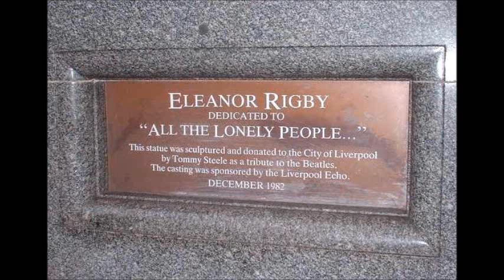BLACK CIRCUS - Eleanor rigby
Eleanor Rigby: john lennon ,paul mcCartney
Artist(Band):The Beatles

I look at all the lonely people

Eleanor Rigby picks up the rice in the church where a wedding has been
Waits at the window, wearing the face that she keeps in a jar by the door

All the lonely people
Where do they all come from?
Where do they all belong?

Father McKenzie writing the words of a sermon that no one will hear
Look at him working, darning his socks in the night when there's nobody there
What does he care?

Ah, look at all the lonely people

Eleanor Rigby died in the church and was buried along with her name
Nobody came
Father McKenzie wiping the dirt from his hands as he walks from the grave
No one was saved